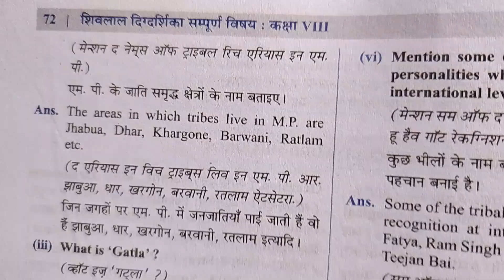mention the names of tribal rich areas in M.P. ? !! class 8 English MP Board important questions